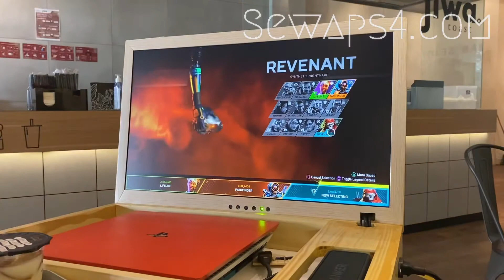Playboks : Portable Gaming Monitor No 1 Indonesia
Playboks adalah box dengan monitor dan speaker yang bs dibawa kemana2 utk playstation 4 mu, kamu bisa main di cafe-cafe sambil nungguin nobar, di airport saat menunggu pesawat maupun saat kamu liburan keluar kota.
Order Playboks now di 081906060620
( Not for a rent / tdk disewakan )